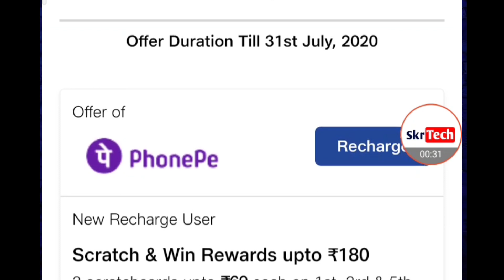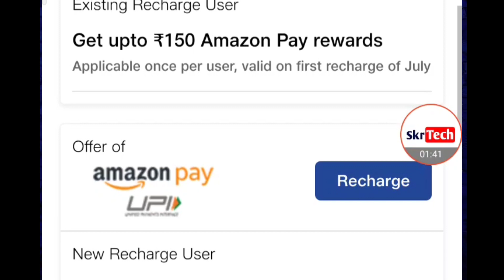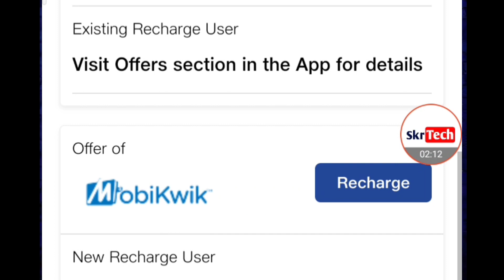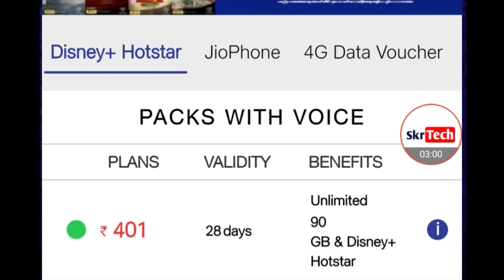बड़ी खुशख़बरी | JIO RECHARGE ₹180 CASHBACK OFFERS | Jio OLD Plan ₹149,₹399 Are Eligible | July Offer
Wallet Cashback applicable on recharge through partner App or Site on minimum/above recharge value. Please refer to the partner's site or app for complete Offer T&Cs
PhonePe Offer: First Jio recharge has to be Rs.125 & above in the month of July to be eligible for the offer
Freecharge Offer: User clicking on the linking will see for the recharge value the applicable code on the page